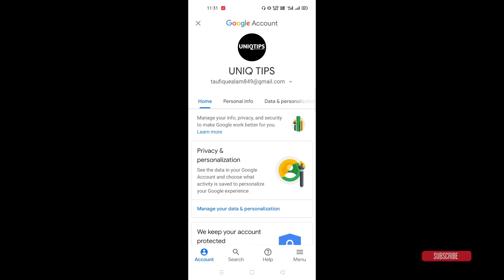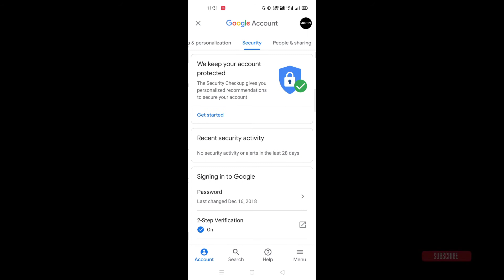How to Get Google Account Securtiy Code | Google Security Verification Code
How to Get Google Account Securitiy Code | Google Security Verification Code

How to get Security Code For Google Account

Google Security Code

How to get google Security code